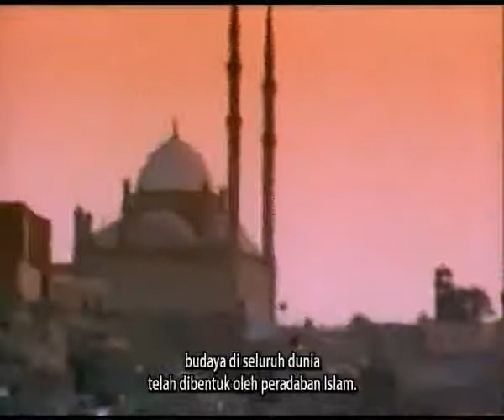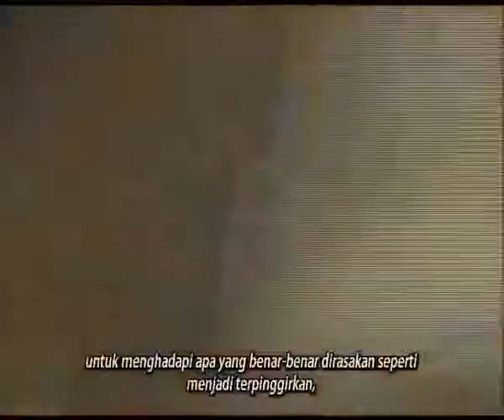‪the empire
iman berbeda dengan egoisme dan so' tahu, apalagi merasa benar sendiri, tak ada toleransi pada klaim kebenaran dari orang lain.

Abuyusuf's Channel‬‎ bag. 6.